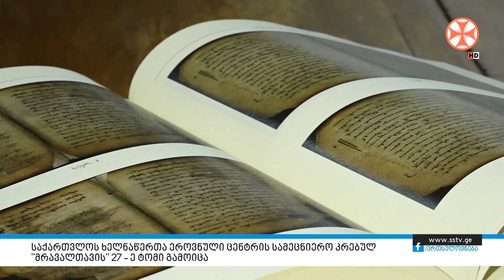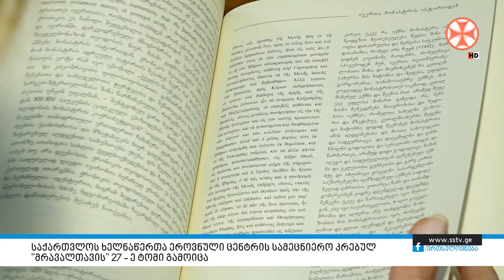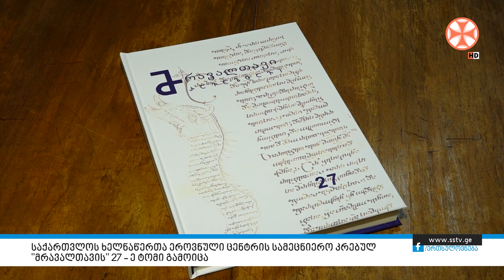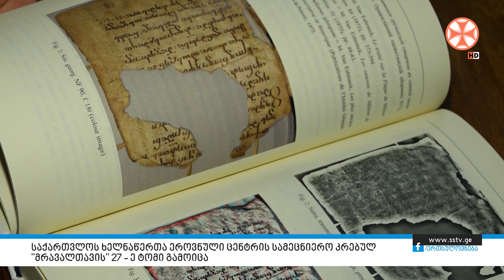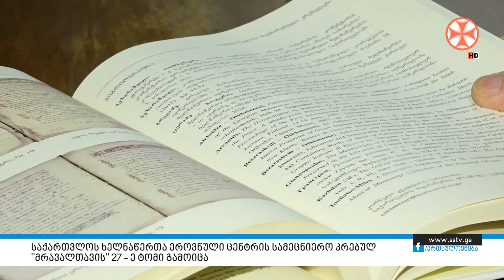პროგრამა "სიახლენი" (20 იანვარი, 2023 წ.)